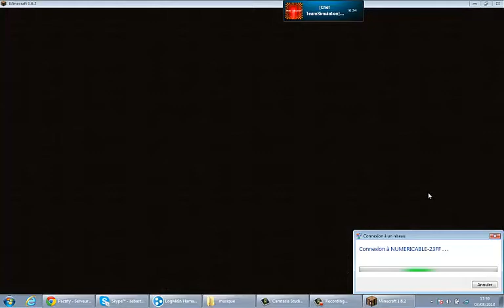Hunger-Games episode2 , l'abandon et la fuite + bonus un guncraft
désolée pour le beug zoom du début mais aimez la vidéo et abonée vous merci
bon vidéos